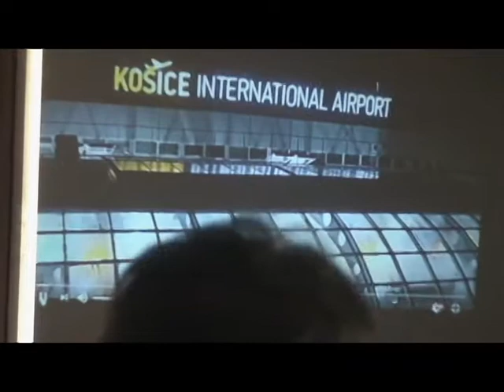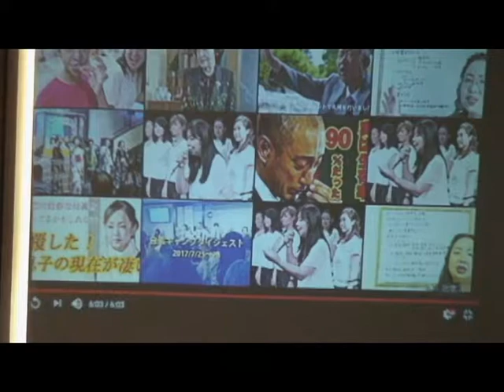平成二十九年九月十七日盛岡聖泉キリスト教会第一礼拝、説教前編